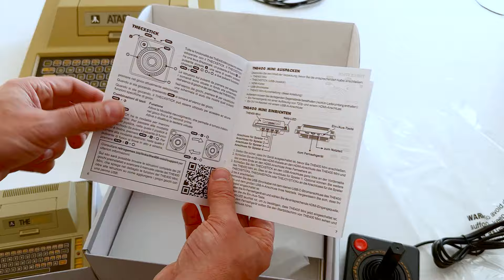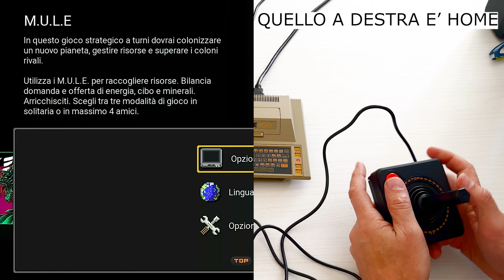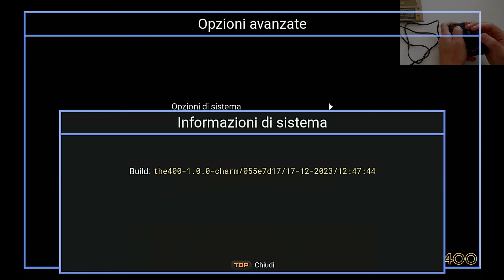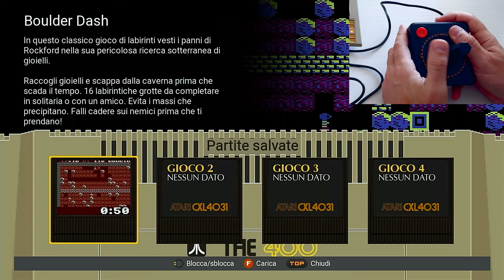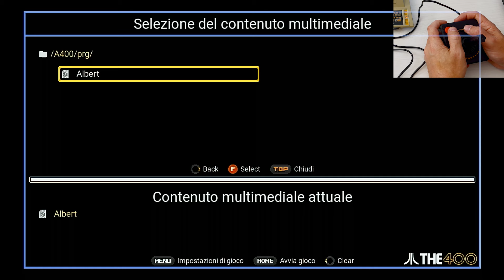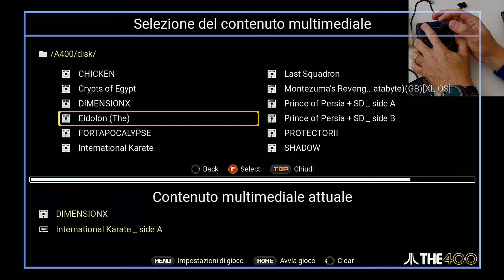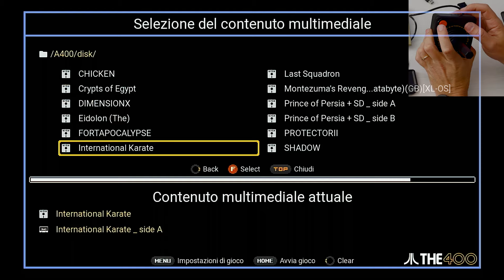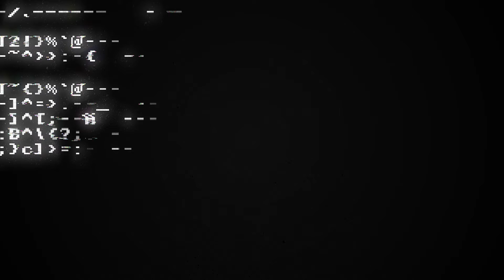RV119: A400 mini, vediamo come è fatta questa Atari mini e come caricare da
Vediamo da vicino questa ennesima mini!
Proviamola e scopriamo come funziona, com'è fatta e come caricarci altri titoli.
Molto carina e curata esteticamente, ma non è tutto oro quello che luccica!.

▶️ YouTube: potete inviare un grazie utilizzando il cuoricino sotto il video ❤️